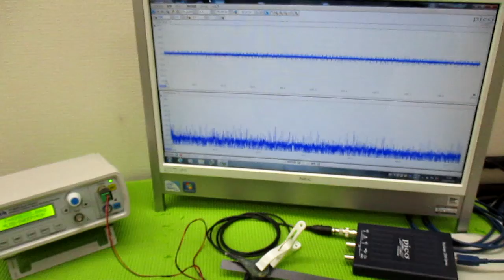メガヘルツの超音波発振制御技術